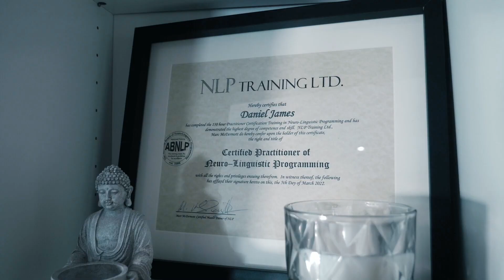A Beginner's Guide To Reality Transurfing Ft Bootsy Greenwood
The Prime Life Project Podcast welcomes back Bootsy Greenwood to discuss the principles of Reality Transurfing. We explain key concepts like pendulums, intention, inner vs outer intention, and more. Learn how to avoid negative energy "vampires", manifest your desires, and take control of your life. Whether you're struggling with toxic relationships, lack of purpose, or just feeling stuck, this video provides a new perspective and helpful strategies.

And if you like this episode…

Remember to share this message with someone who may benefit from it. Let's work together to spread the word and improve people's lives.

0:00 Intro
3:20 - Brief overview of what Reality Transurfing aims to teach
7:14 - How Reality Transurfing differs from Law of Attraction principles
12:27 - Metaphor explaining Reality Transurfing using frozen water pipe
14:10 - One of the most counterintuitive concepts - pendulums
23:08 - Three ways to "beat" a pendulum and not give it your energy
26:35 - Decide how to respond vs reactively give energy to negative news/events
32:20 - The concept of "renting yourself out" to comply without emotional investment
44:07 - Inner intention comes from ego/desire, outer intention is spiritual force
49:29 - Simple to ask for what you want/deserve
56:37 - Intention manifests through heart and mind connection with "Source"